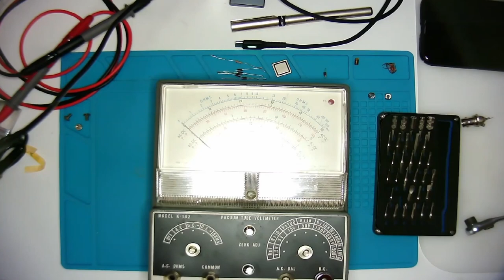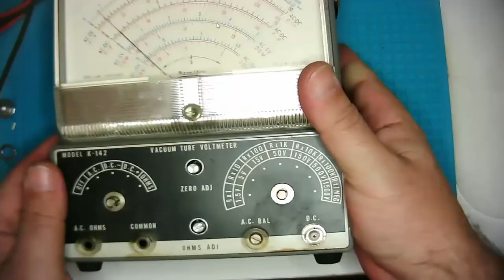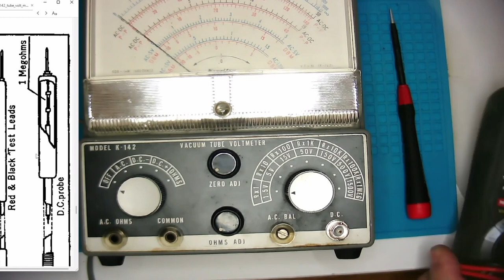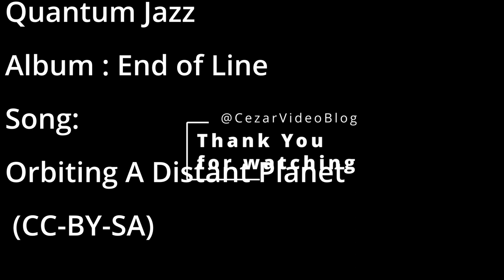Modifying Kyoritsu K 142 VTVM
Modifying a Kyoritsu K-142 VTVM to be usable in our days, changing that old RF connector to a BNC one.

KYORITSU  Model K-142
Country of origin : Japan
Manufacturer / Brand :
Kyoritsu Electrical Instrument Works Ltd. (KEW); Tokyo
Year : around 1965 and after